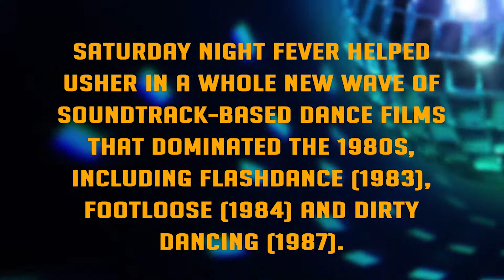WEEK TWO TRIVIA 5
Here are some movie trivia spots suitable for community engagement on Social Media. Enjoy!